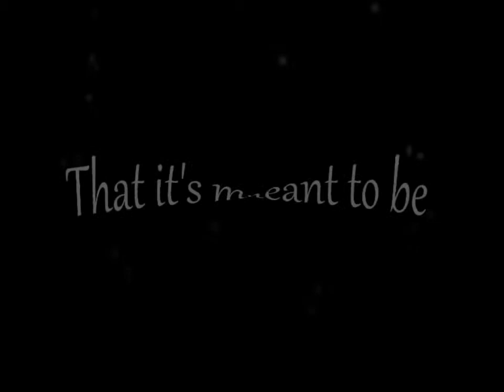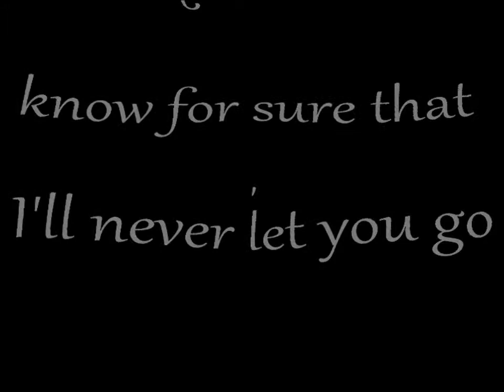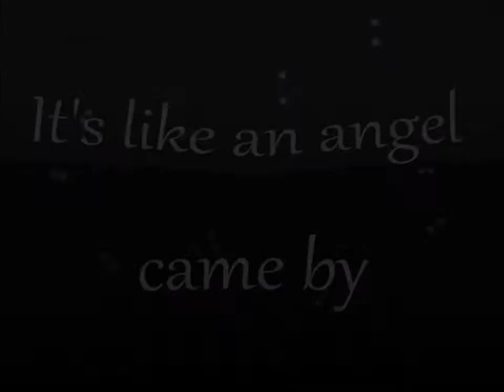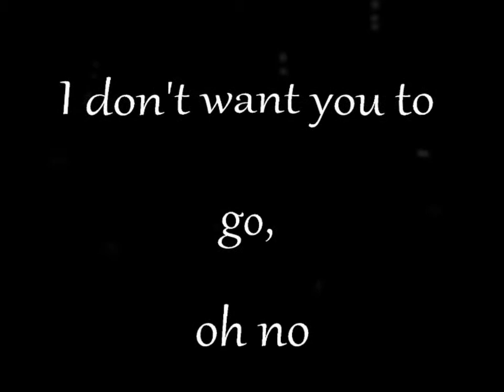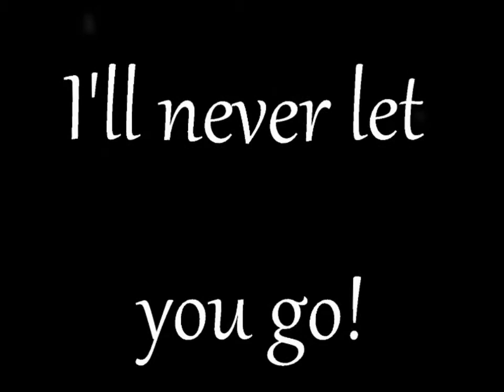Justin Bieber - never let you go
THIS VIDEO IS STRICTLY FAN MADE!!
I REPEAT!
I did not create this song,
nor do i own it! i did not help the maker of this song in creating this song either!